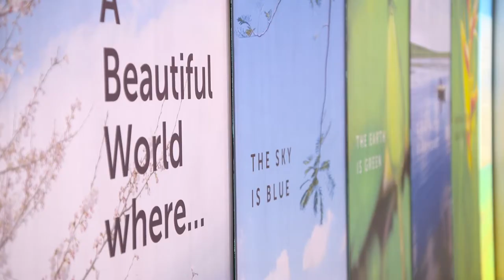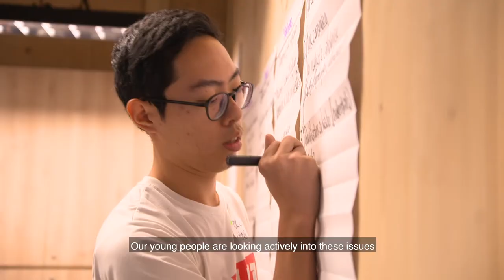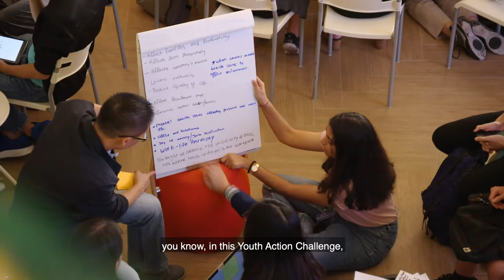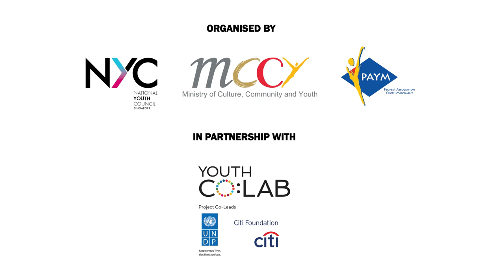Youth Action Challenge S1E1: Youth in Singapore want to change the future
As part of the SG Youth Action Plan, the Youth Action Challenge was launched by the Ministry of Culture, Community and Youth (MCCY) and the National Youth Council (NYC) as a chance for youth to showcase their great vision and ideas for Singapore in the year 2025. Their ideas will tackle challenges that are broken into three main tracks, Environmental, Societal Issues as well as Jobs and Future of work.

Watch as the teams improve and refine their ideas through this journey to fight for a seat at the finals, the Youth Action Challenge Summit. This is where the top four teams vie for a chance at $50,000 to turn their ideas into a reality!

The moment you have been waiting for is finally here! The YAC Summit Week will be held from 13th to 19th of July. Head on over to the YAC website for more information.